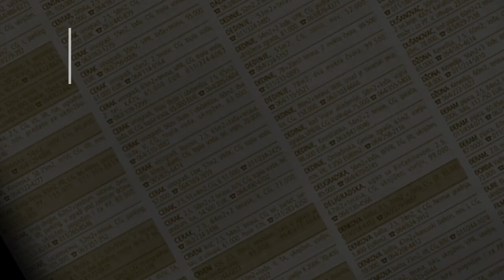prodaja stanа Blok62 76m2 Jurija Gagarina - NoviBeograd